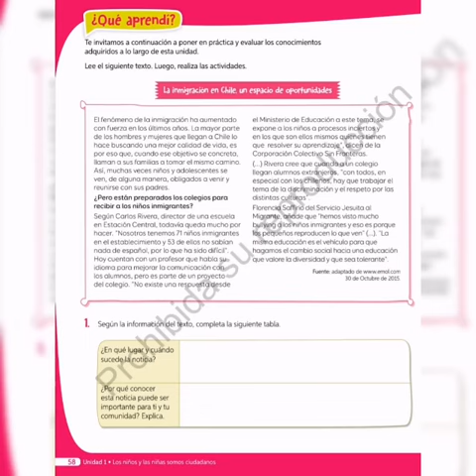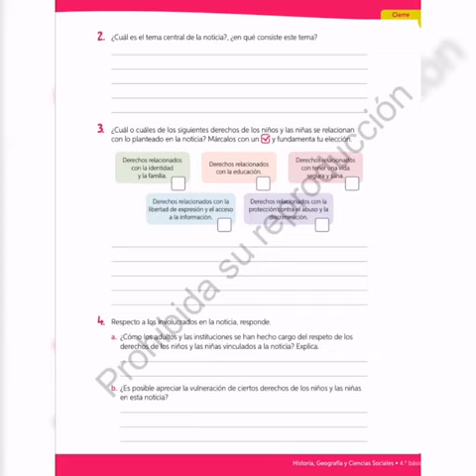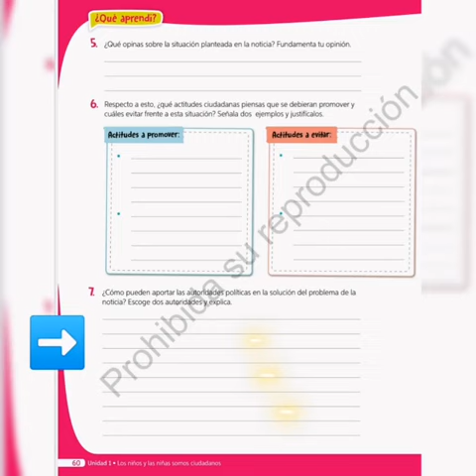Historia y Geografía, 4° básico, páginas 58 - 60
Video de Ninoska Ramos